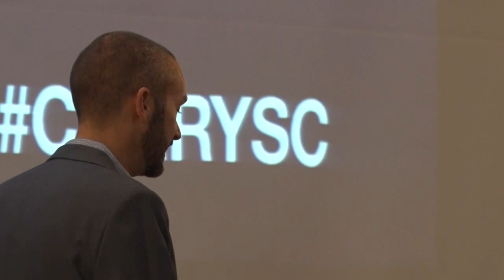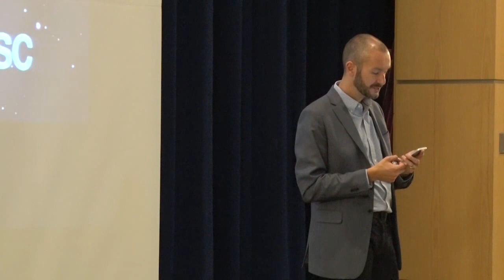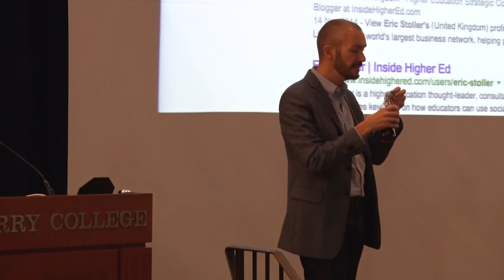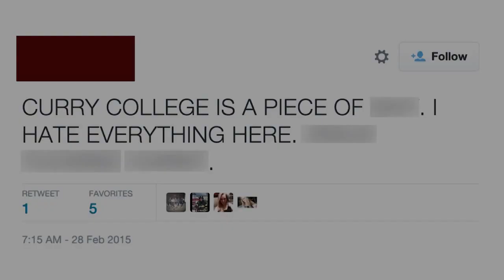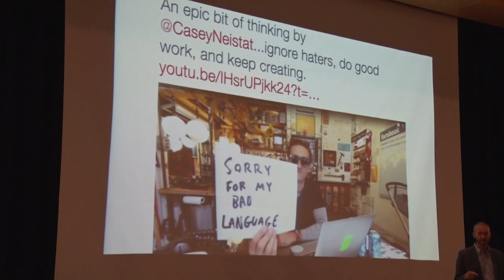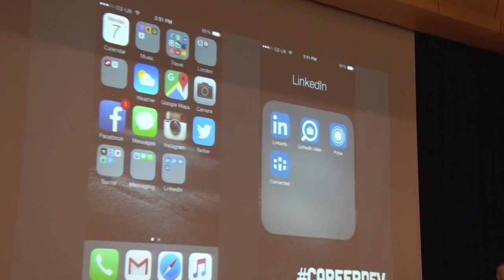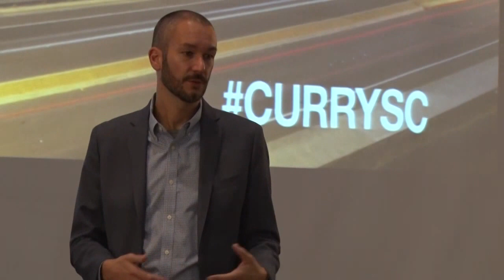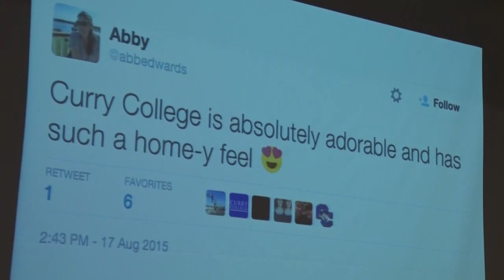Eric Stoller Keynotes Senior Conference 2015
On October 16, 2015, the Curry College Center for Career Development presented the annual Senior Conference, a fantastic event designed to help graduating seniors prepare for their job search and transition to the professional world.  The conference consists of several different opportunities for students to learn valuable information about how to prepare for the job search process.

The conference keynote speaker, Eric Stoller is a higher education thought-leader, consultant, writer, and speaker. He frequently gives keynotes on how administrators can use social media strategically and is a proponent for teaching students about digital identity development.

With a background in student affairs, academic advising, wellness, technology, and communication, Eric focuses his energies on educating clients and captivating audiences. As the Student Affairs and Technology blogger for InsideHigherEd.com, he generates conversations, answers questions, and provides insight about a variety of "tech topics."